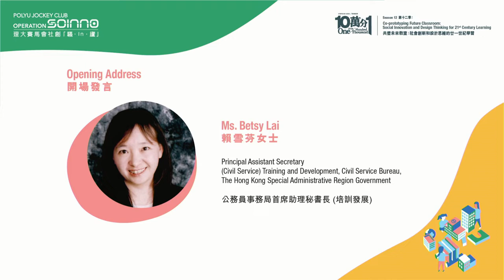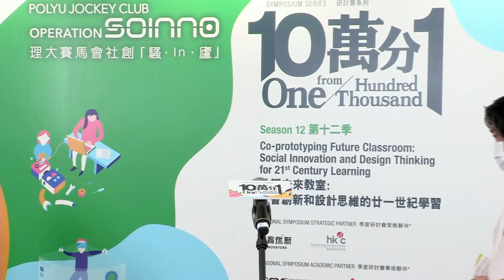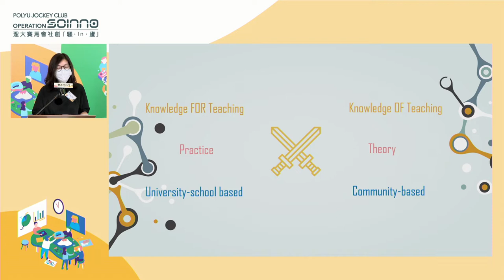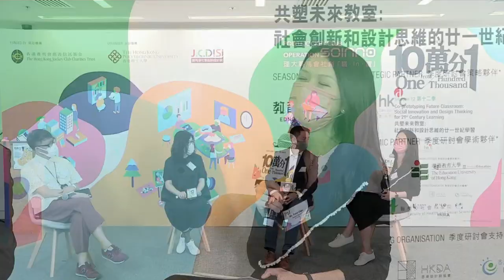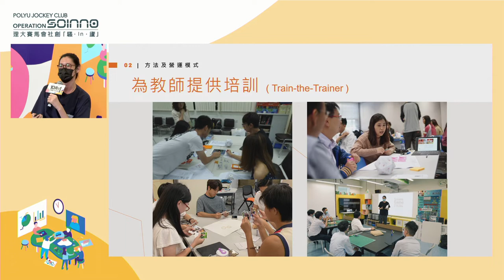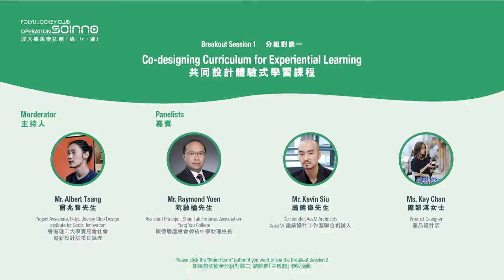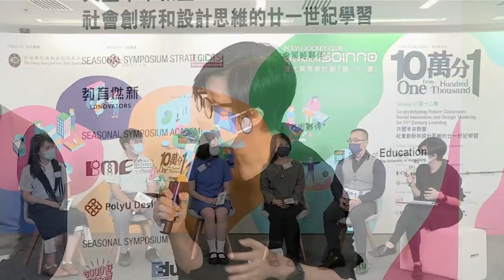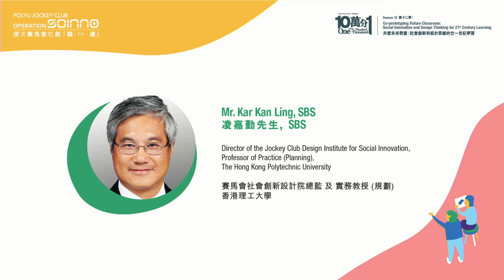Season 12 Symposium - Co-prototyping Future Classroom: Social Innovation and Design Thinking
0:00:00  Welcoming Remarks
0:07:03  Opening Address
0:31:07  Panel Discussion
1:22:35  Sharing Session
1:59:30  Breakout Sessions2
2:37:02  Concluding Remarks

*Breakout Sessions1 is not able to provide in English